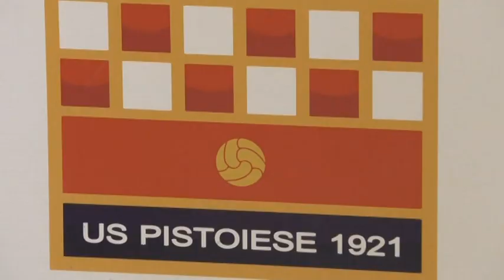calcio, serie C: domani c'è pistoiese-pro patria